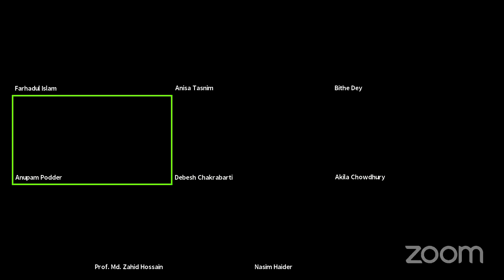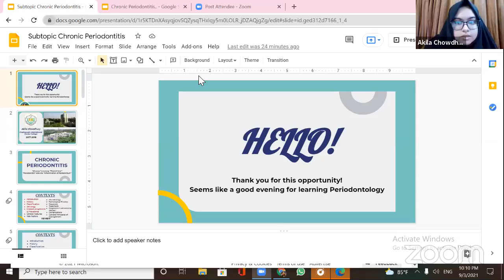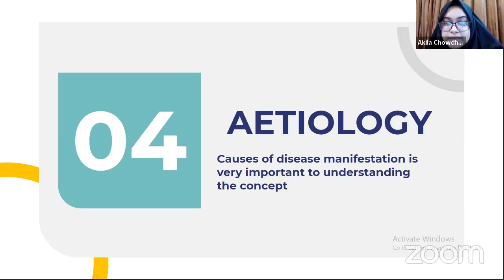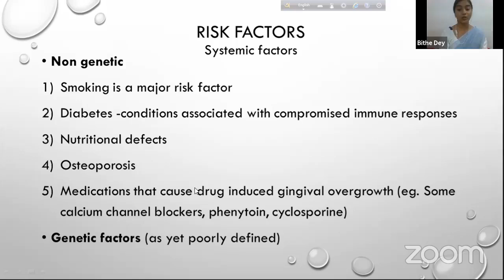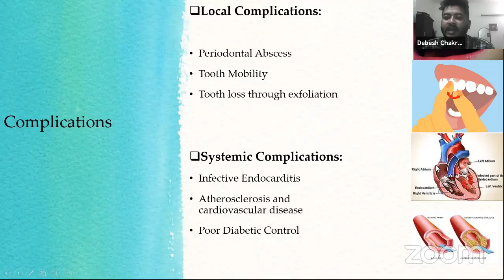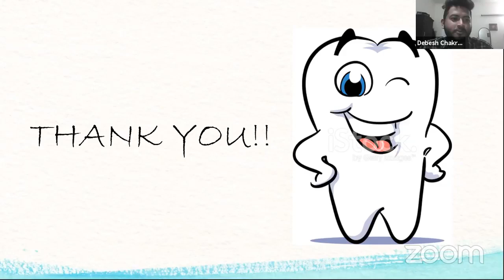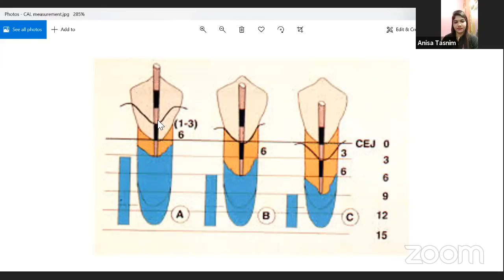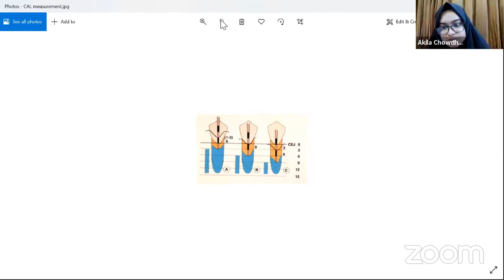Chronic Periodontitis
Axis Paper Presentation Competition (Episode-08)

🔹Topic : Chronic Periodontitis

🔹Our Honorable Judges:
Dr. Anupam Podder
Associate Professor & Head
Department of Periodontology & Oral Pathology

Prof.Dr.Md.Zahid Hossain
BDS,PGD, PhD
Div. Of Periodontics
Dep.Of Preventive Dental Sciences
College Of Dentistry,  Najran University

Dr. Mohammed  Nasim Haider
Assistant Professor & Head
Sir Salimullah Medical College dental unit.

🔸Viewers Can Support Participants by giving following Reactions mentioned beside their names.🔸

🔹Our Presenters:
Akila Chowdhury
College: Chattagram International Dental College
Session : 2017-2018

Bithe Dey
College: City dental college and Hospital
Session : 2017-18

Debesh Chakrabarty
College : Holy Family Red Crescent Medical College (Dental unit)
Season : 2017-18

🔹Moderator:
Anisa Tasnim
Holy Family Red Crescent Medical College (Dental unit)
Session : 2017-18

🍁Stay With Axis Dental School